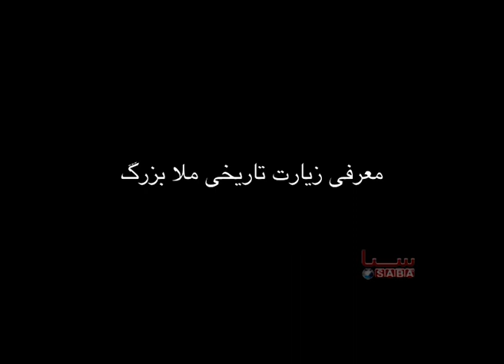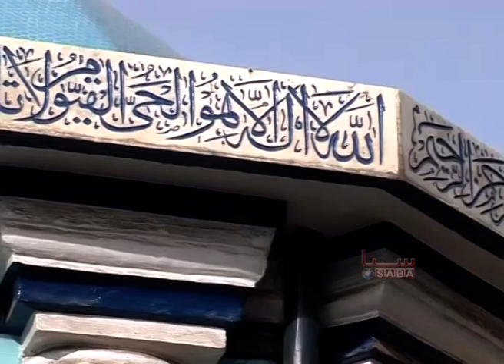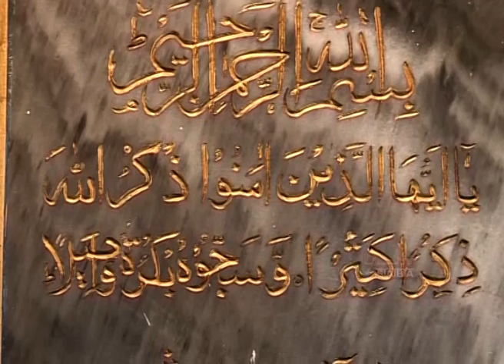Parina Deyar - Zeyarat Mula Bozorg (2006) | پارینه دیار - زیارت ملا بزرگ